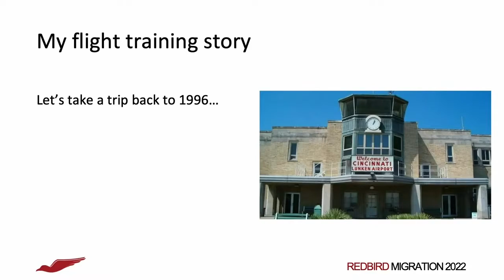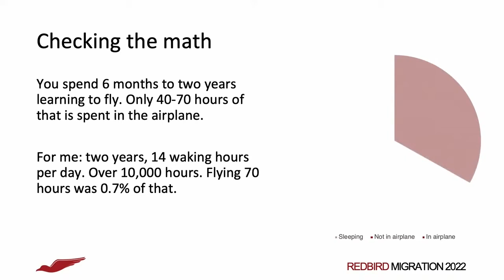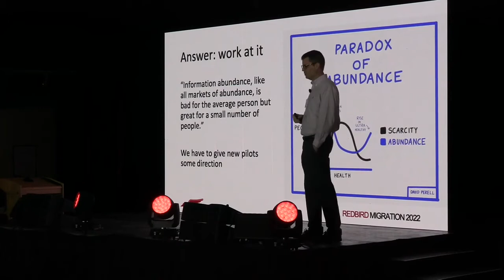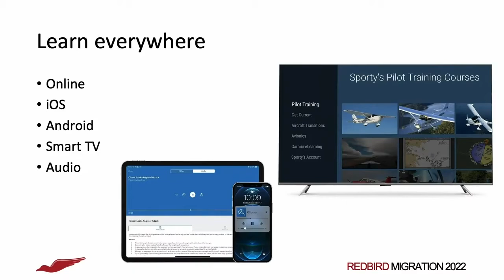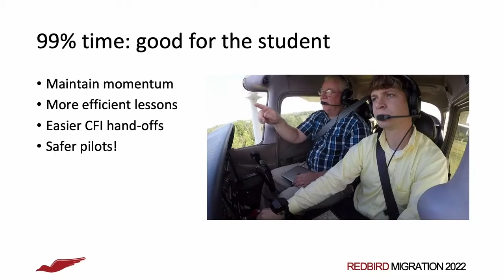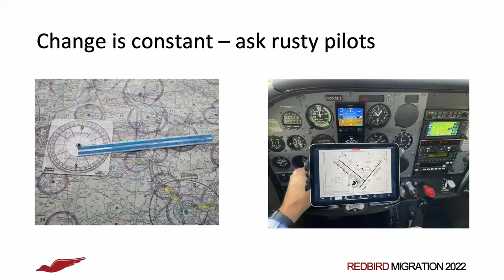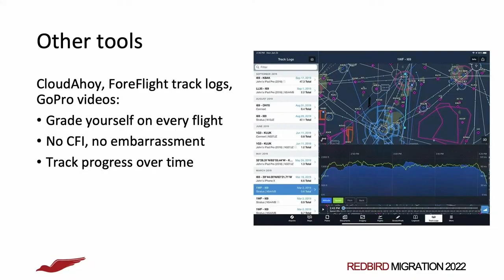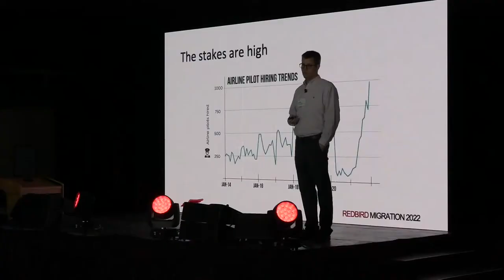Redbird Migration 2022: "The Forgotten 99% — Flight Training Beyond the Left Seat" -John Zimmerman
Most student pilots and flight instructors focus on flight lessons: the hours logged, the maneuvers flown, and the progress made towards a checkride. But 99% of a student pilot's time is spent away from the left seat of an airplane. What can the next generation of pilots do to take advantage of this forgotten time? How can flight instructors support this approach? And most importantly, how can flight schools instill a culture of lifelong learning so pilots continue to improve their skills long after their last checkride?